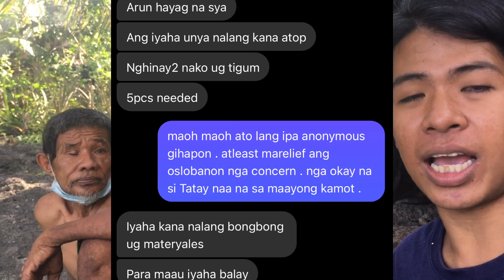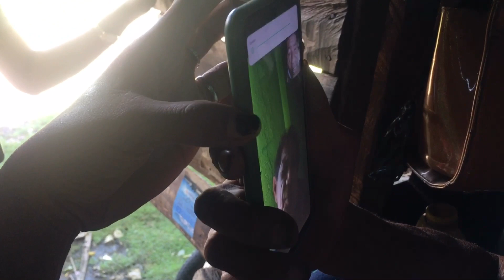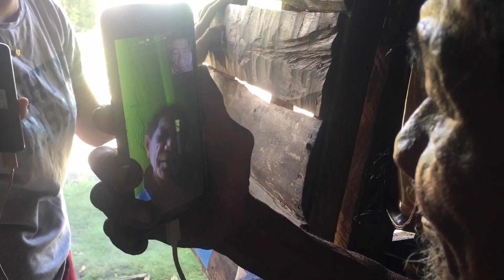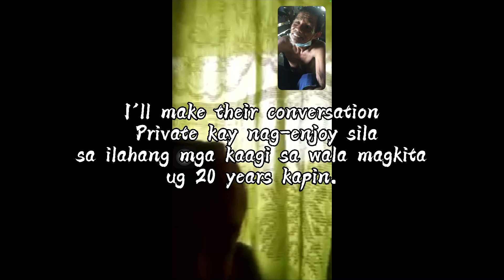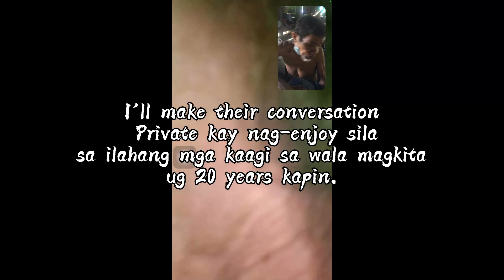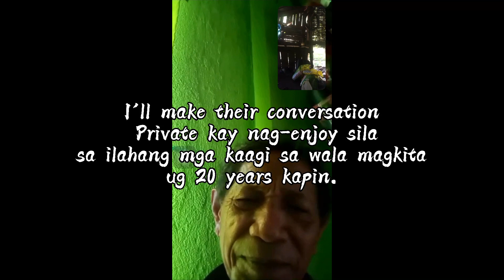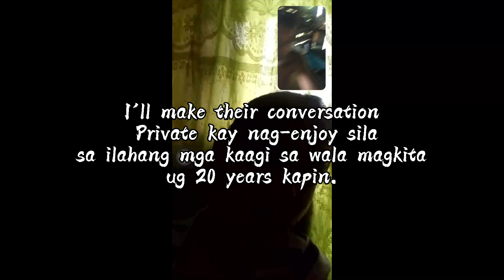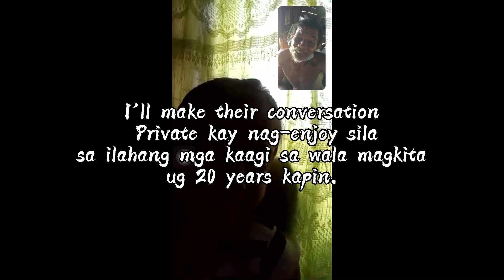VLOG 00024 ANG KAUSABAN SA BALAY NI TATAY + ANG MGA TAWAG SA IGSOON NI TATAY MARCELINO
Add me in my facebook account

You can also invite me in some collabs
or guestings (charooottt)
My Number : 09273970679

You can also send me anything
San Jose St. Poblacion, Oslob, Cebu

Keep safe always people of the Universe